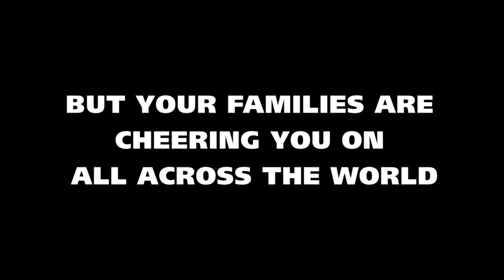Illini Soccer | Reactions to Surprise Pregame Messages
The Fighting Illini soccer team was surprised with messages from their families prior to their Friday Night Lights Series scrimmage on October 17 at Demirjian Park.